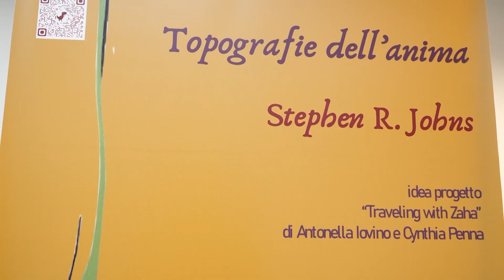12/11/2022 ART1307 presenta "Topografie dell'anima" di Stephen Robert Johns